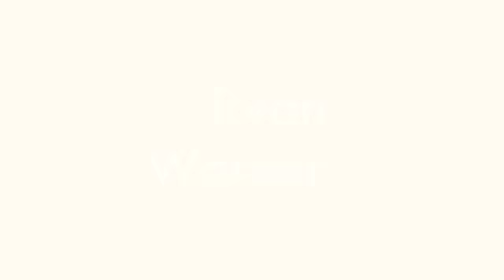January 3, 2022